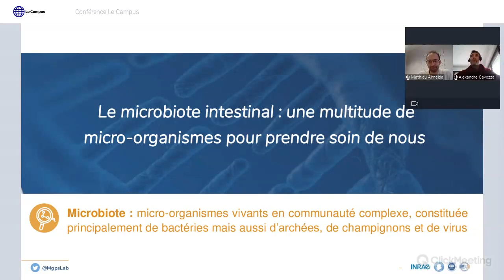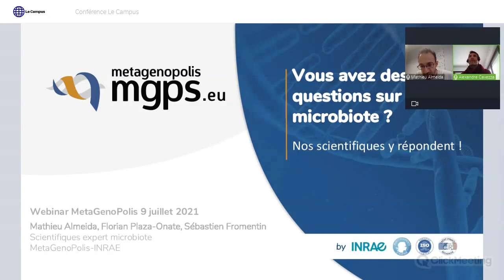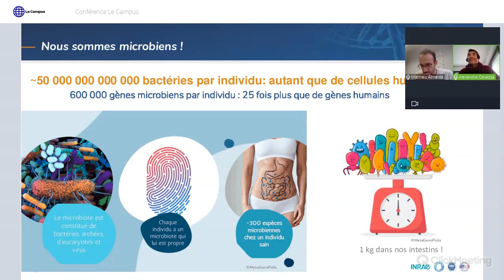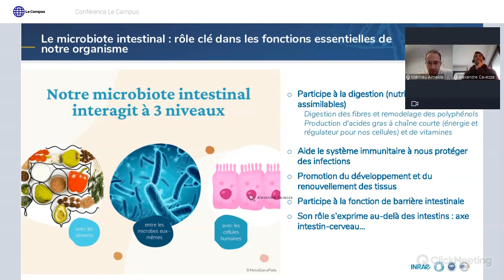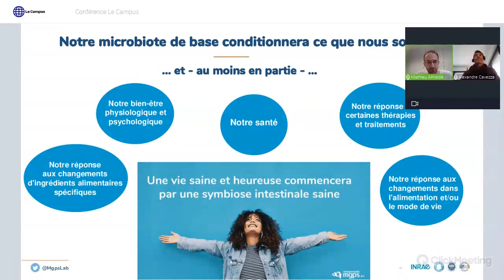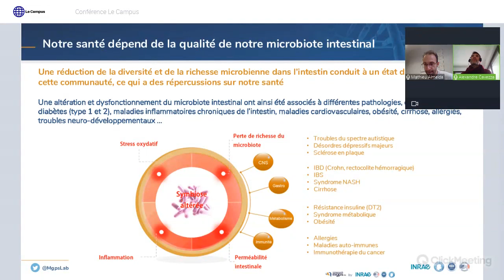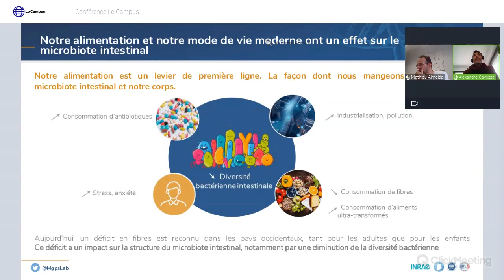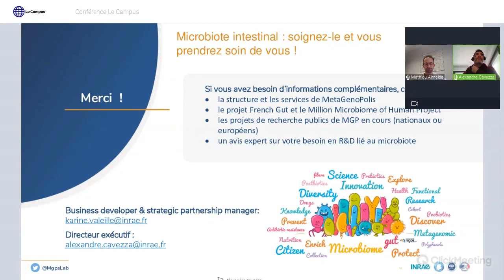Webinar MGP - Questions/Réponses - Octobre 2021